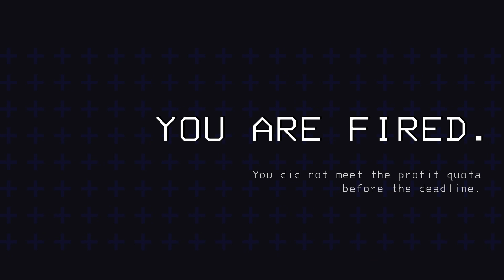We were NOT Prepared | Lethal Company [Ep 1]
Jub, Tub, and Sub are on a mission to fulfill their quotas.